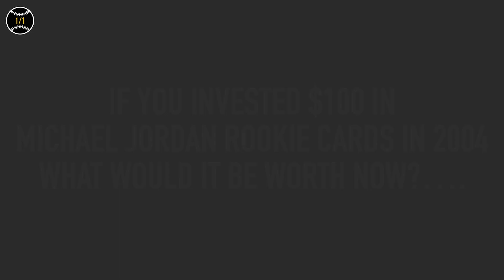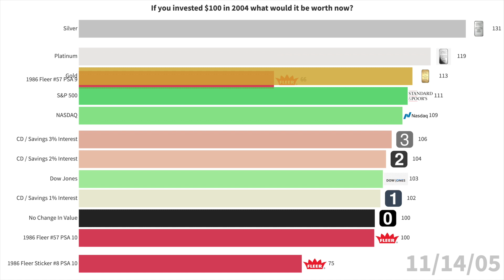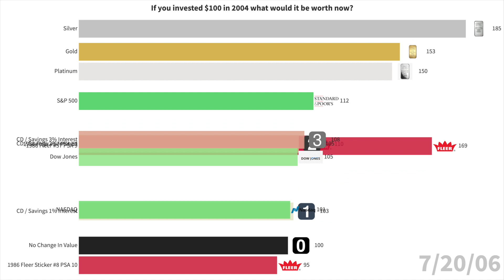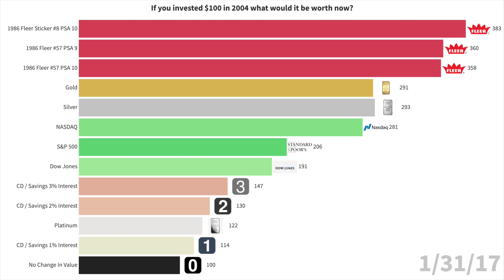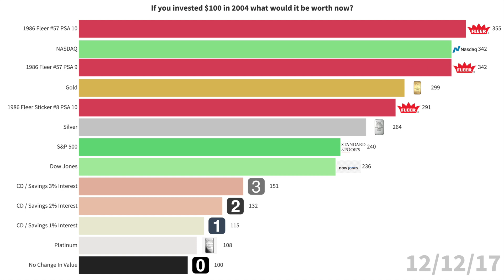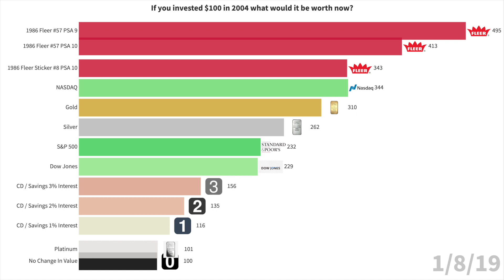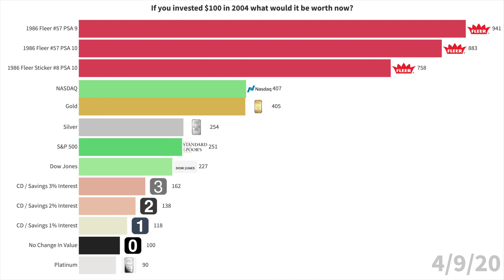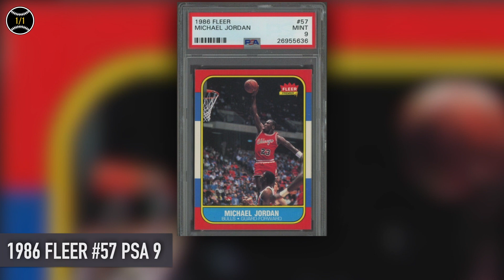Michael Jordan Rookie Cards vs Gold vs Stock Market: Investing 2004 - 2020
This video is a bar race chart comparing the value of Michael Jordan rookie cards to the price of gold, the price of silver, the price of platinum, the NASDAQ, the Dow Jones , the S&P 500 and CD and savings account with different interest rates.

Michael Jordan's rookie basketball cards featured:

1986 Fleer #57 PSA 10
1986 Fleer #57 PSA 9
1986 Fleer Sticker #8 PSA 10

If you invested $100 in one of these assets in 2004 what would it be worth now?

This chart compares the price increase over time for gold, silver, platinum, stocks, stock market, savings accounts